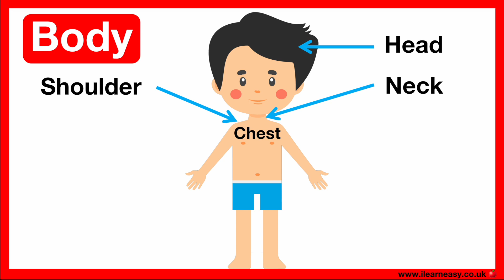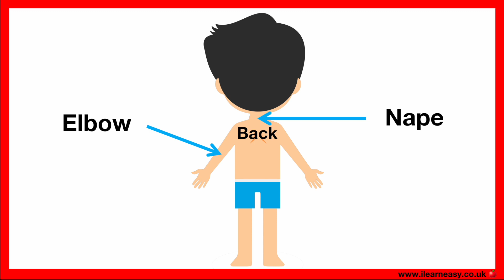Parts of the body 🤔 | Easy Learning Video | Learn with pictures